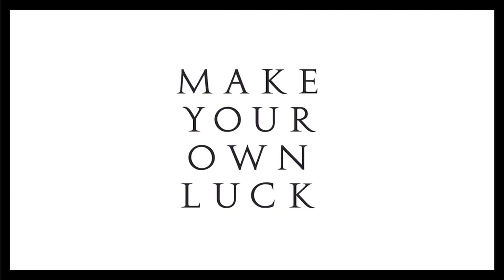DC Shoes and Rob Dyrdek: MAKE YOUR OWN LUCK Defined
Rob Dyrdek reveals his new Make Your Own Luck collection.